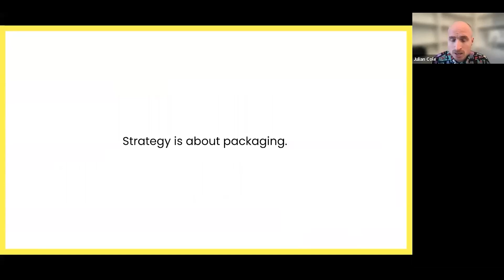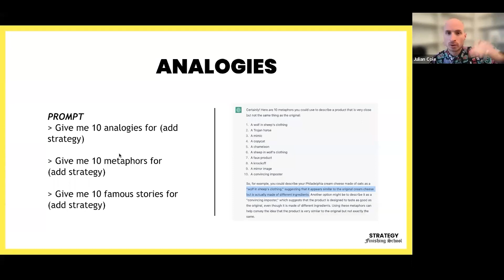How To Use Chat-GPT To Write STRATEGY?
The following is a short snippet from my Chat-GPT 101 for Strategists workshop that I ran.

If you are interested in catching more, I've got a free workshop coming up about the 5 best AI tools for strategists in my free workshop